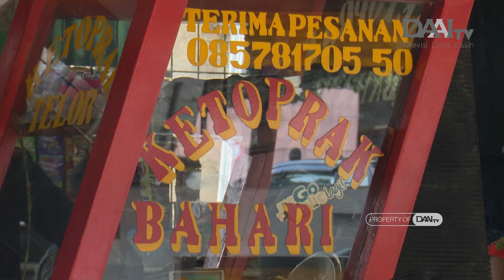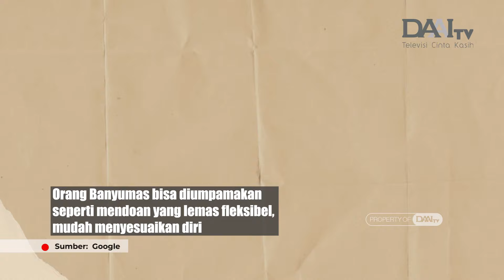FAKTA MENARIK TEMPE MENDOAN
Sobat muda, pasti sudah tidak asing dong dengan tempe mendoan. Hayooo, siapa yang suka makan tempe mendoan dan dicocol sambal khasnya??? Nahh, kali ini @Indonesia akan mengulik serba serbi tempe mendoan dan berbagai fakta menarik lainnya.

Mulai dari asal usul tempe mendoan, kenapa disebut tempe mendoan dan apa makna dibalik sajian tempe mendoan. Penasaran?? Yuk saksikan selengkapnya di episode @Indonesia kali ini.

Saksikan @Indonesia
setiap hari Minggu, pkl. 09.00 WIB
dan siaran ulangnya
setiap hari Sabtu, pkl. 09.00 WIB
hanya di  @daaitvindonesiaofficial